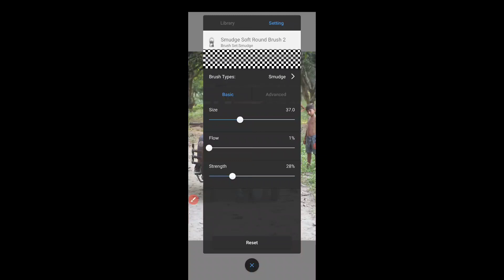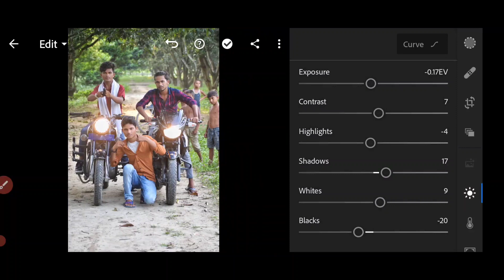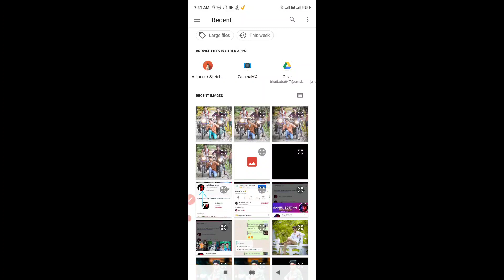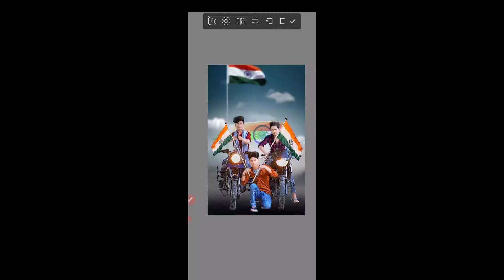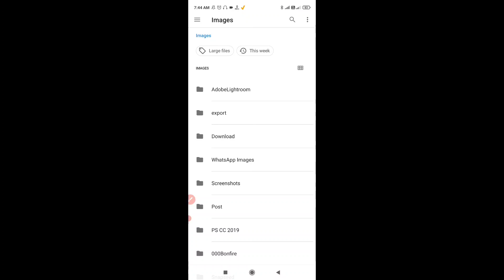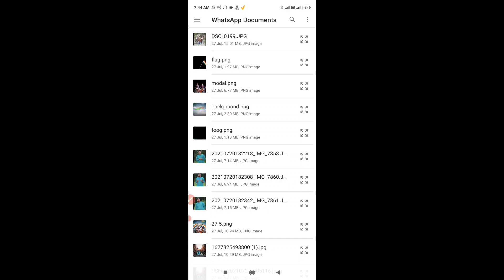independence day photo editing tutorial 2021🔥||autodesk SketchBook 15 August photo editing tutorial